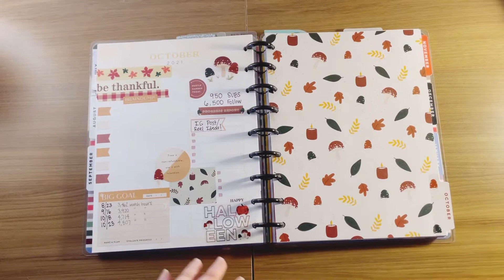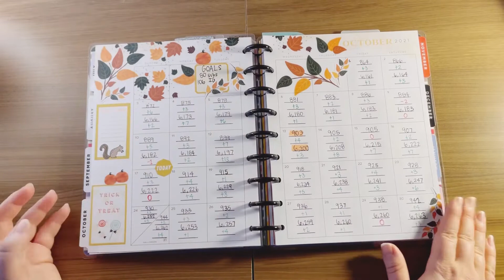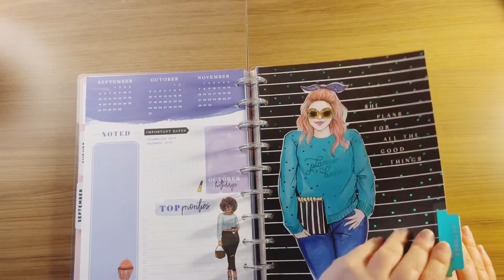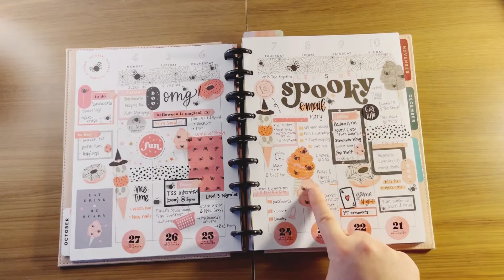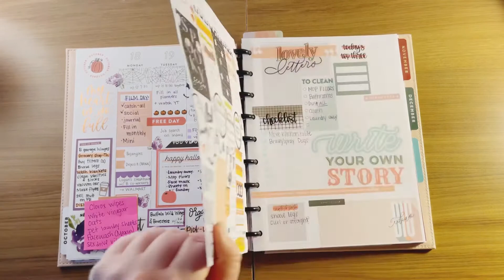Oct 2021 Planner Flipthrough | Catch-All, Social Media, Mini Vertical, Journal, Monthly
I’m excited to be adding to one of my newer series where I flip back through each of my planners and spreads once the month is completely finished.
Let me know what you guys think in the comments below and if you enjoy this video series!!!

There are no extra fees or steps, it is just a way to support me in a small way!!

Helpful planner supplies

Happy Planner products!!

THANK YOU SO SO VERY MUCH FOR WATCHING!!! ♥️